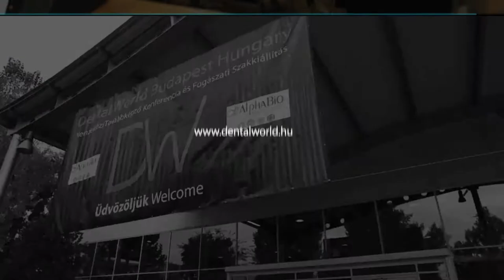Dental World 2017 - Orthodontia Kongresszus